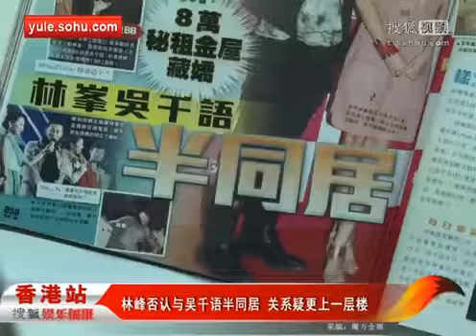林峰否认与吴千语半同居 关系疑更上一层楼 HD